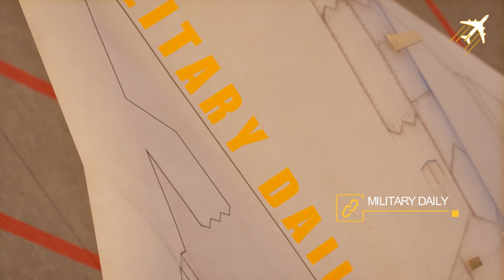Different and Dangerous! Here's the Almost-Finished Russian 6th Generation Fighter Jet Project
Different and Dangerous! Here's the Almost-Finished Russian 6th Generation Fighter Jet Project - Russia's 6th generation fighter jet project, the T-60 Golub, is nearing completion. With its cutting-edge technology and mysterious existence, this aircraft marks a step forward in Russia's military power.